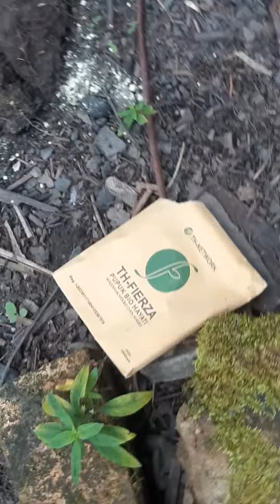Pengaplikasian Pupuk organik bio hayati th fierza pada tanaman sawit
lokasi : Kelurahan Rawang Empat.Kec.Bandar Petalangan Kab.Pelalawan.